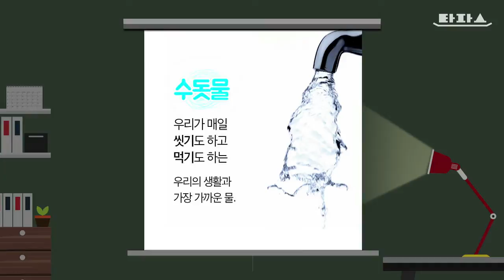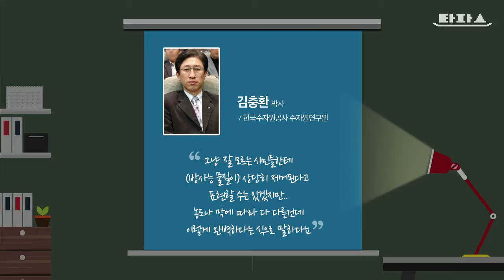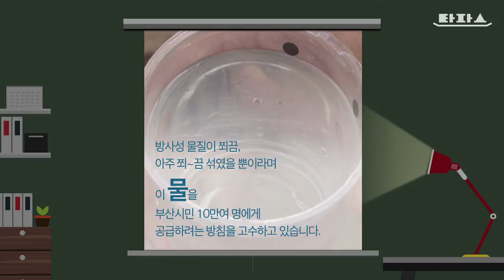뉴스타파 타파스 - [타파스카드]방사능 물, 마셔도 괜찮아?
낙동강 큰빗이끼벌레를 마시는 부산시민들을 위해, 두산이 국민세금으로 비싼 바닷물을 준비했습니다!

“정말 안전하다면 그 수돗물, 님들이 다 드셔보시라규…”